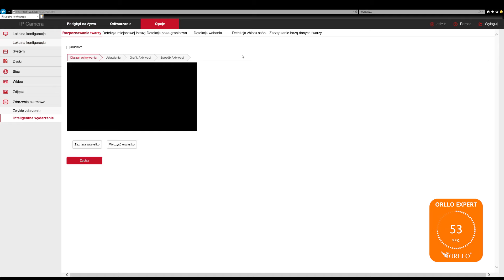ORLLO EXPERT Kamera Zewnętrzna CCTV P POE8 Rozpoznawanie Twarzy 5Mpx Monitoring Domu Firmy HIT !!!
Profesjonalna Kamera Zewnętrzna CCTV  IP POE8 Kamera POE Rozpoznawanie Twarzy 5Mpx do Monitoringu Domu Firmy Sklepu

Kamera zewnętrzna IP Poe
Inteligentna analiza obrazu (AI IVS)
Rozpoznawanie twarzy - po dodaniu twarzy użytkowników (do 30 000 twarzy), kamera poinformuje o ich wykryciu oraz rozpocznie nagrywanie na karcie SD
Detekcja wtargnięcia intruza w wyznaczone miejsce – użytkownik wyznacza obszar, czułość oraz czas przebywania intruza, po którym kamera niezwłocznie poinformuje użytkownika o wtargnięciu obcej osoby do wyznaczonego obszaru
Przekroczenie linii przez człowieka (wejście lub wyjście)
Detekcja bezcelowego przebywania intruza – użytkownik wybiera obszar, który wykrywa ludzi będących w danym miejscu przez dłuższy czas. (jeśli np. złodziej chodzi koło bramy, próbuje dostać się do środka, kamera to zarejestruje jako intruza, natomiast jeśli osoba tylko przejdzie koło bramy – nie zostanie to zarejestrowane)
Wykrywanie zgromadzenia/skupisk ludzi – użytkownik wyznacza obszar, w którym zgromadzenie większej ilości ludzi, zostanie zarejestrowane jako alarm, a następnie kamera niezwłocznie poinformuje użytkownika o zaistniałej sytuacji
Kamera Zewnętrzna POE Jakość nagrań 5Mpx
Kamera IP POE z Rozpoznawaniem Twarzy

PAKIET ORLLO: Polska Aplikacja + Bezpłatne Aktualizacje + Wsparcie Techniczne
Podgląd na żywo z każdego miejsca na świecie z bezpłatnej, polskiej aplikacji ORLLO VISION na telefon, komputer, tablet oraz platformy WWW
Kamera z przetwornikiem obrazu Sony Starvis 5MPX ZOBACZ FILM
Wysoka jakość obrazu - rozdzielczość 5Mpx (2592x1944p), kąt widzenia obiektywu to 110 stopni
Kamera IP POE (aktywne) - zasilanie oraz transmisja danych w jednym przewodzie LAN
Automatyczny tryb nocny – zasięg trybu nocnego do 20m ZOBACZ
Zapis nagrań na karcie micoSD do 512GB - zapis do 30dni (pętla)
Kompresja plików video h265 - o 30% więcej nagrań bez utraty jakosci (zapis po wykryciu ruchu, pętla, wg harmonogramów)
Pobieranie i przeglądanie nagrań - z dowolnego miejsca na świecie za pomocą bezpłatnej polskiej aplikacji na telefon, komputer i tablet

kamery do domu na zewnątrz
kamera do domu z nagrywaniem
ip kamery
kamery przemysłowe
kamery bezprzewodowe zewnętrzne
kamera z rejestratorem
kamery wifi
kamery cena
kamery ip zewnętrzne
domowy monitoring
jakie kamery do monitoringu
kamery ip
monitoring do domu
kamery obrotowe zewnętrzne
kamery zewnętrzne
kamery w domu
kamery do monitoringu domu
kamery do monitoringu domu zewnętrzne
kamery na domu
kamery z rejestratorem
kamery do domu
kamery sportowe
monitoring domu
kamery
monitoring domowy zewnętrzny
monitoring bezprzewodowy
monitoring domu na zewnątrz
sklep z kamerami do monitoringu
kamery monitoring domu
Ranking
Cena Sklep

orllo reolink piri hikvision dahua bcs eltrox ivel overmax novus ferguson